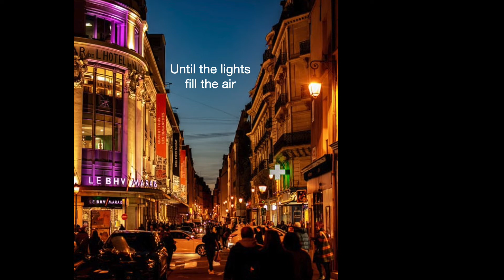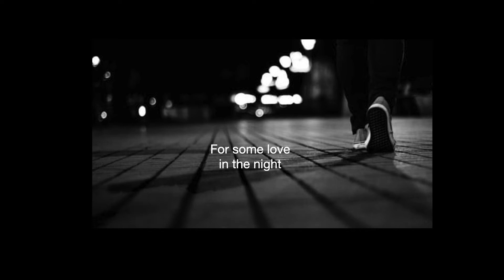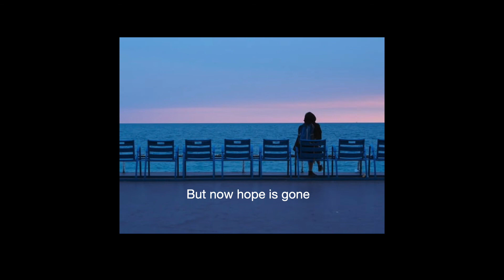Midnight Pulse W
Late at night looking for love or something.